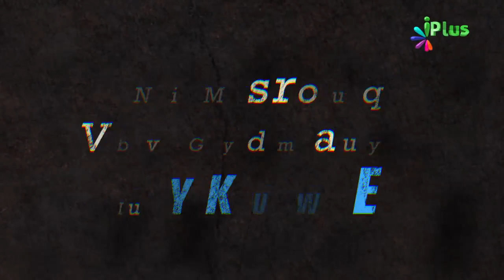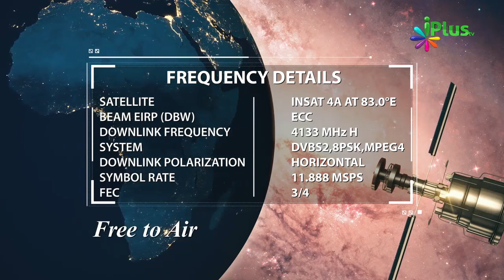Husn e Sulook Mein Maa Ko 1st Number Par Kyon Rakha Allah Ne By Abdur Rehman Sanabali - iPlus TV